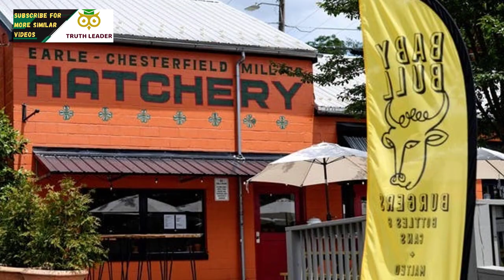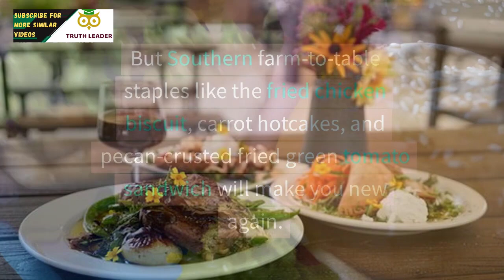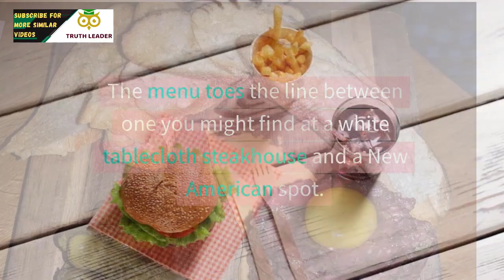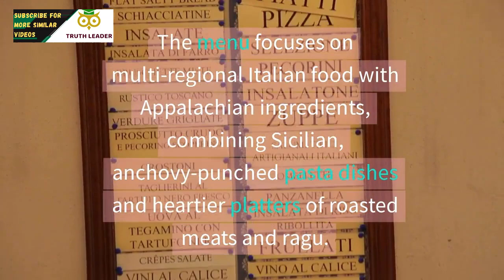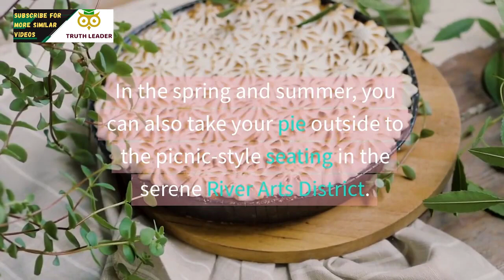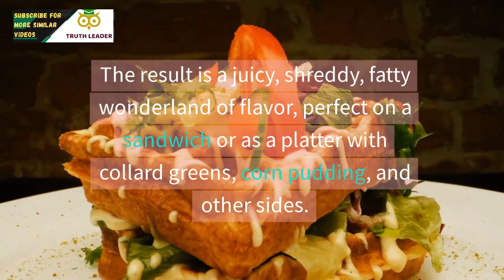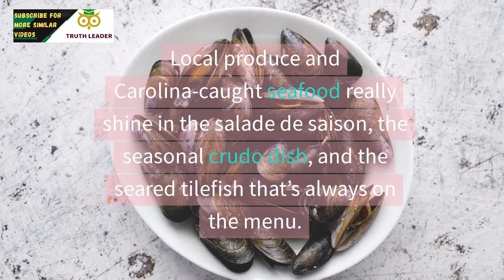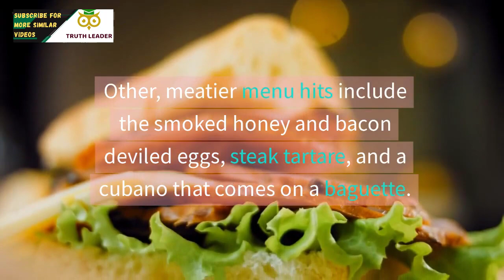Top 10 Best Restaurants to Eat in Asheville, NC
10 Best Restaurants in Asheville, NC (for All Tastes!).
Enjoy discovering these top ten favorites, which are really just the beginning of a long love affair with Asheville’s many culinary delights.

Traveling and want to find the best restaurants in Asheville, NC
 you visit? Look no further! Our top 10 list's of delicious eateries will make your trip a gastronomic delight!